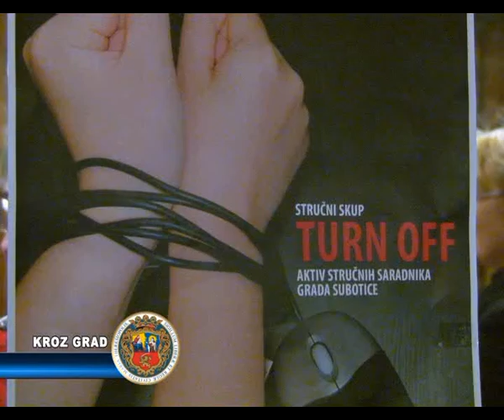Preko 20 odsto subotičkih učenika zavisno od računara